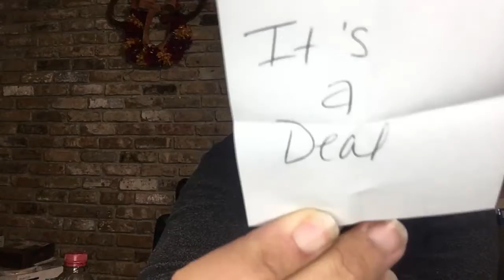Just Bc It's the Last Friday